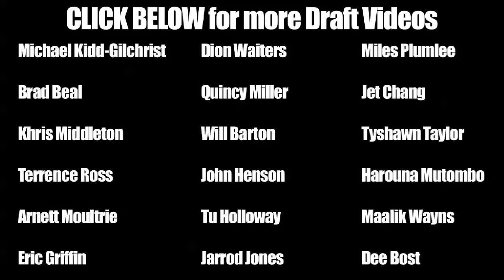Kyle O'Quinn 2012 NBA Draft Video - Impact Basketball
Kyle O'Quinn is a 6'10 prospect with a very soft touch from outside, great hands, and a personality that could make him a long time NBA player.  O'Quinn can score inside and out, finishing with power but he has the ability to to know down the mid range jumper.  O'Quinn is doing his training at Impact Basketball in Las Vegas.  For more 2012 NBA Draft Workouts check out SLAMonline.com